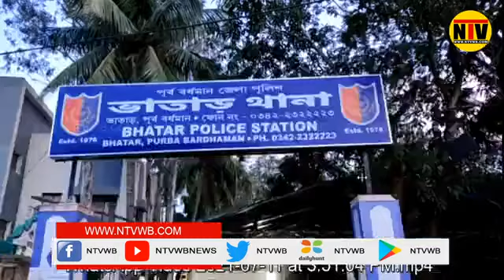ভাতারে বালি বোঝাই লরি সঙ্গে মুখোমুখি সংঘর্ষ পুলিশ ভ্যানের